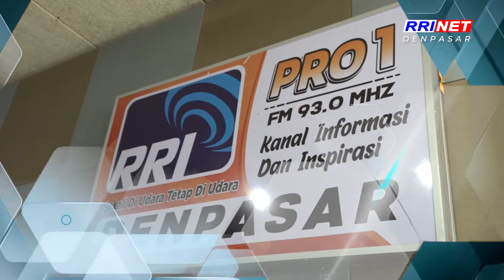UCAPAN HUT PEMERINTAH PROVINSI BALI KE-65 OLEH DRS. JOKO PURNOMO, M.M SELAKU KEPALA RRI DENPASAR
Selamat ulang tahun yang ke-65 Provinsi Bali, Semoga keunikan budaya dan keindahan alamnya selalu terjaga dan menginspirasi kita semua.